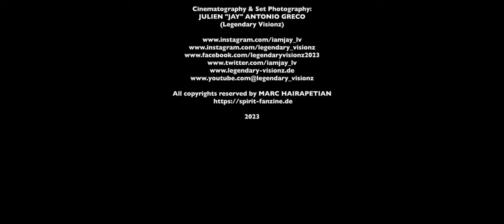Tango Shalom: The Spirit meets Judi Beecher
MARC HAIRAPETIAN’S
SPIRIT - A SMILE IN THE STORM

presents:

„TANGO SHALOM“: THE SPIRIT, aka MARC HAIRAPETIAN, meets
JUDI BEECHER

The multi talented US actress, writer, producer and singer JUDI BEECHER
worked with WOODY Allen, was in the daily soap "The Bold and the
Beautiful" and beside LIAM NEESON in "TAK3N". Now her new film "Tango
Shalom" will be released on October 19.
We did an extended film interview for my culture magazine

Location:
Manifest Taproom Berlin, September 18, 2023

Chief interviewer:
 MARC HAIRAPETIAN

Cinematography & Set Photography:
JULIEN "JAY" ANTONIO GRECO
(Legendary Visionz)

2023